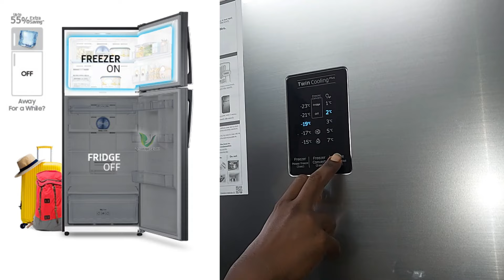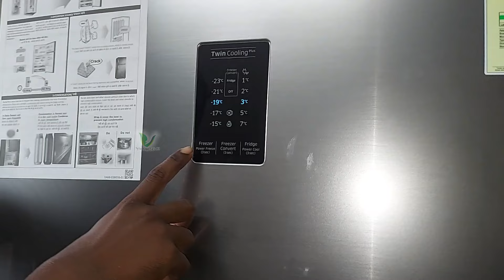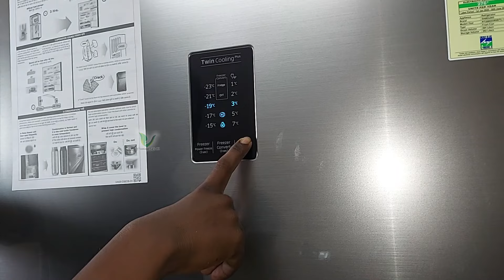நான் புதிதாக வாங்கிய New Fridge எப்படி இருக்கு? Unboxing & Review of SAMSUNG 394 L Refrigerator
samsung 5 in 1 convertable fridge review,samsung 5 in 1 convertible refrigerator review, vismaya kudil new fridge, new fridge tour,new fridge tour in tamil,my new fridge tour,new fridge tour tamil

AMAZON LINK
My Fridge link
Samsung 415 L 2 Star ( 2019 ) Frost Free Double Door

Air Tight Kitchen Storage Container Set

About Product:
Samsung 415 L 2 Star ( 2019 ) Frost Free Double Door Refrigerator(RT42M5538S8/TL, Elegant Inox, Convertible)

Brand ‎Samsung
Model ‎RT42M5538S8/TL
Energy Efficiency ‎2 Star Rating
Capacity ‎415 litres
Volume Capacity Name ‎415
Installation Type ‎Freestanding
Part Number ‎RT42M5538S8/DP
Form Factor ‎Standard_double_door
Special Features ‎Coolpad
Colour ‎Elegant Inox
Defrost System ‎Frost Free
Shelf Type ‎Glass
Certification ‎Energy Star
Included Components ‎1 Refrigerator Unit, 1 User Manual, Warranty Card
Manufacturer ‎Samsung India Electronics Limited
Imported By ‎Samsung India Electronics Private Limited, Gurgaon (India), 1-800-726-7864
ASIN B06XDGSTSS
4.2 out of 5 stars
#223 in Refrigerators
Manufacturer Samsung India Electronics Limited, Samsung India Electronics Private Limited, Gurgaon (India), 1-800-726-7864
Packer Samsung India Electronics Private Limited, Gurgaon (India), 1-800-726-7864
Importer Samsung India Electronics Private Limited, Gurgaon (India), 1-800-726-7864
Net Quantity 1 U
Generic Name Refrigerator

With Love
Ramya Vinothkumar